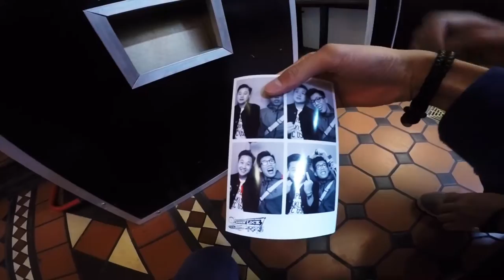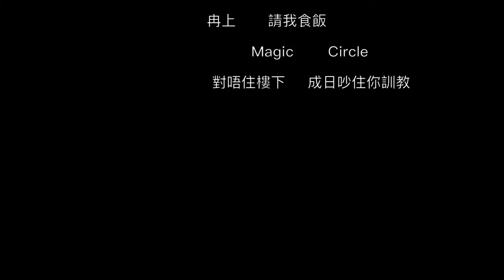Vlog Finale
All 26 days in London！！！！